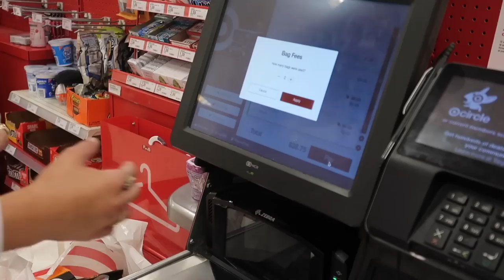SPOOKY BASKET COUPLE EDITION | CHEAP VS EXPENSIVE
Made our girlfriend/boyfriend a spooky basket
drop couple content ideas for us to make 👇🏼